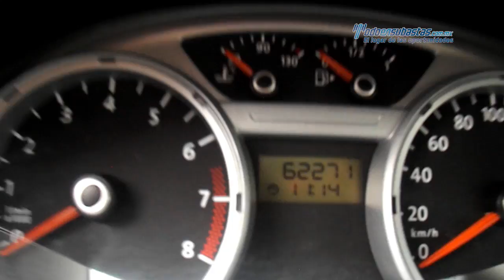VW - Gol Trendline 2011 - BP184657